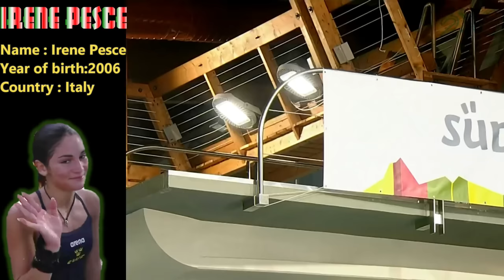Women's Diving | Irene Pesce | Bolzano 2023 | 10M Platform Highlight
[Caution] Please be careful of malicious channels that plagiarize the
"video description",
and
"mainly thumbnails"
 in 3×8TV channel.
3×8TV channel does not have subchannels, so please don't be fooled by similar thumbnails.
If you find such a channel, please report it to YouTube.

・Enjoy the beauty of water sports!
I will keep adding more and more.

Name : Irene Pesce
Year of birth : 2006
Country : Italy

Irene Pesce is a diver who competes internationally for Italy. Her last result is the 16th place for the women's 10m platform youth a - qualification during the European Junior Championships 2022. She competes in 10m platform youth a, 10m platform youth b and synchronized diving 10m platform.

[ Irene Pesce - Recent results ]
2022
Event                                                     Discipline                                                  Pos     Date
European Junior Championships    10m platform Youth A - Qualification   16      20/07/2022
European Junior Championships    Synchronized diving 10m platform        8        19/07/2022
2021
European Junior Championships    10m platform Youth B - Qualification   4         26/06/2021
European Junior Championships    10m platform Youth B                             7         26/06/2021